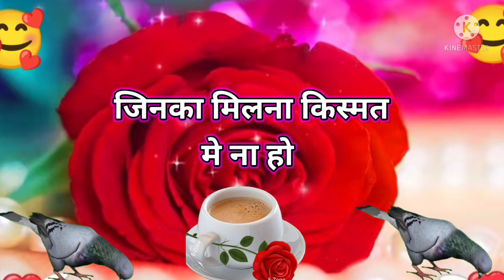यह इश्क़ की इंतहा थी,Good morning video, Good morning status, Good morning Song, Good morning